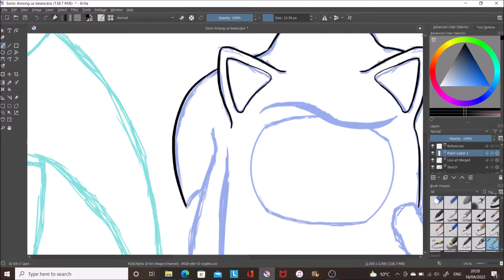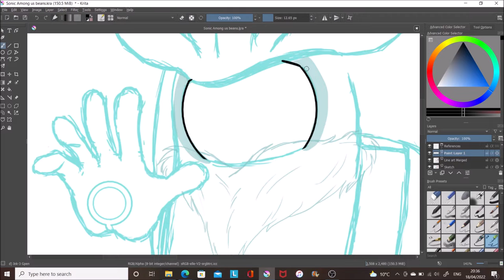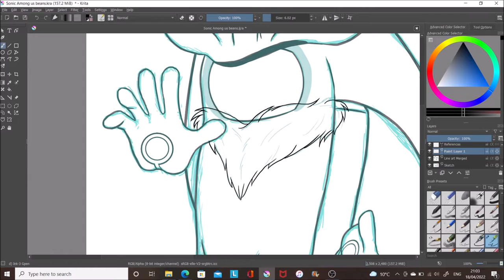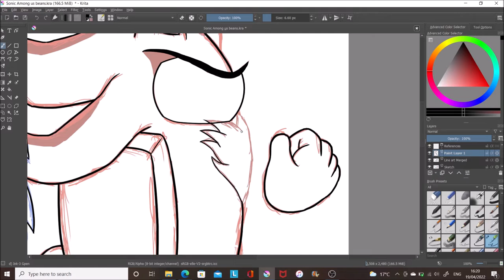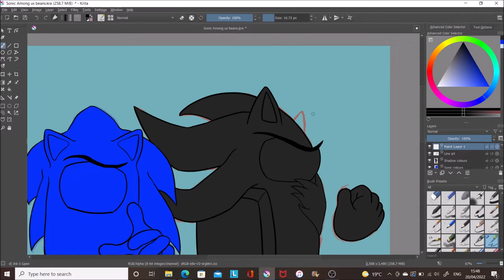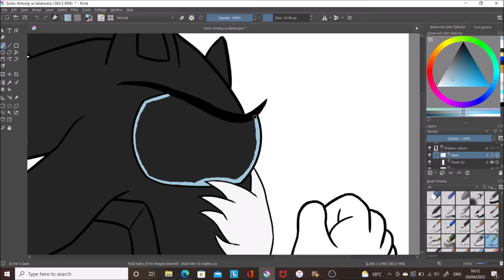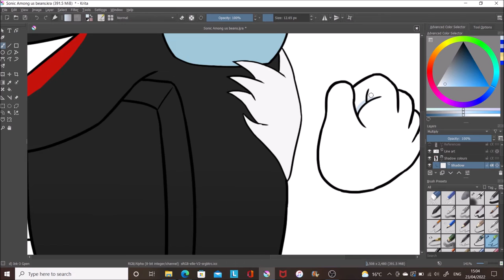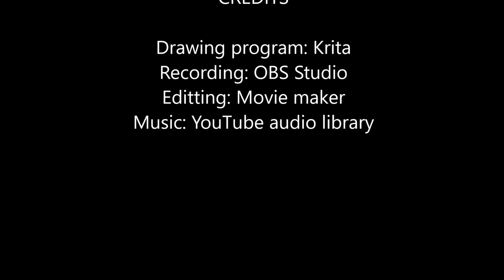Sonic Among us beans speedpaint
Hello again my peeps.

Had this idea in my head for quite a few months but didn’t have the time or energy to start and finish it.

Really proud of this.

I was thinking about doing the shoes and eye colours but the shoes made it a bit too complex and I couldn’t get the eye colours to work with my bean style. Do you think I should try this again in the future with shoes and eye colours?

I suck at backgrounds, but I might also try my hand at some backgrounds in the future

Among us belongs to InnerSloth
Sonic the hedgehog belongs to SEGA